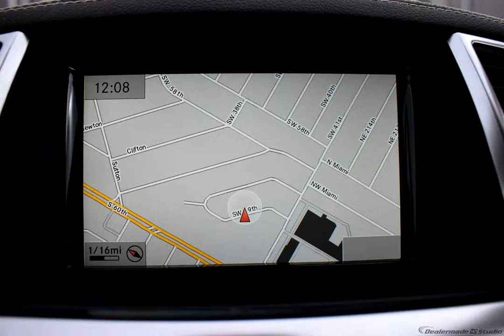2016 BLACK MERCEDES-BENZ GL #10229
Used 2016 BLACK MERCEDES-BENZ GL  GL 450 ALMOND BEIGE/MOCHA #10229